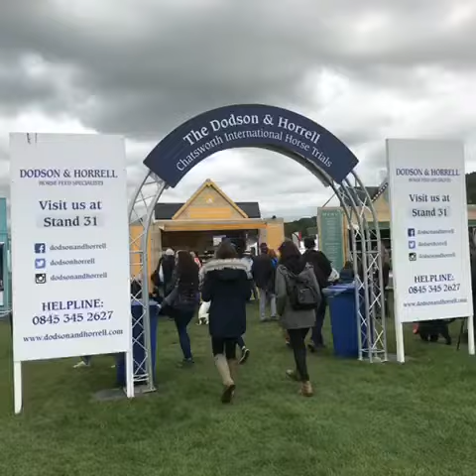Chatsworth Horse Trial May 2018